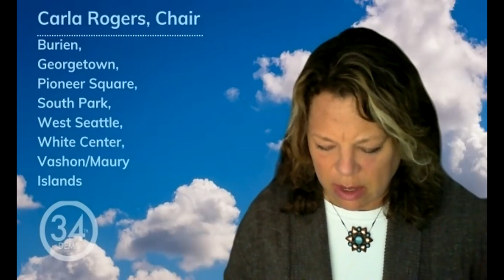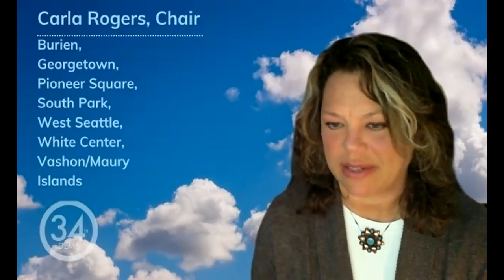2022 Post-Session Q&A (Healthcare & EELU Caucus)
Senator Joe Nguyen and Representative Joe Fitzgibbon answered questions from the Environment, Energy & Land Use Caucus and Healthcare Caucus.